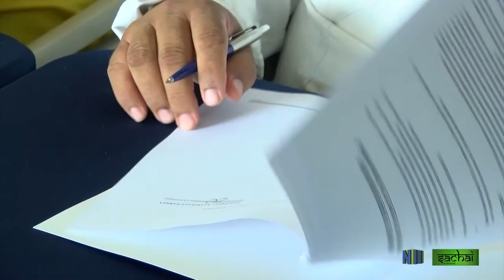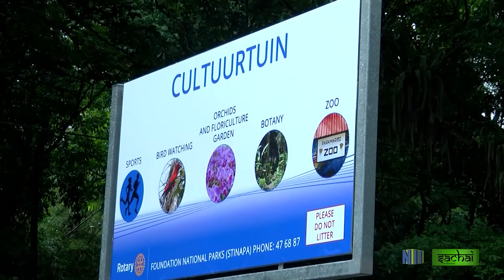SACHAI AFL 53